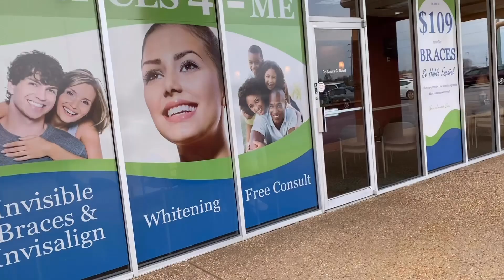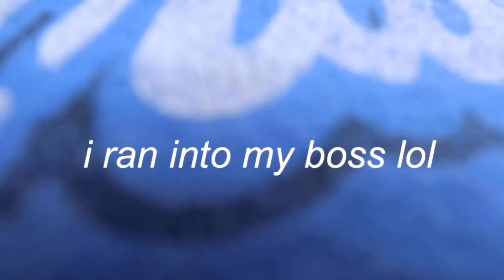BRACES UPDATE VLOG: Updates, New Color + a lil shopping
Hi everyone! In this video I’m taking you with me to my orthodontist appointment and also updating you all on my braces journey 💕

I hope that everyone is safe and healthy 🤍 life is crazy right now and i just want everyone to be okay 🥺